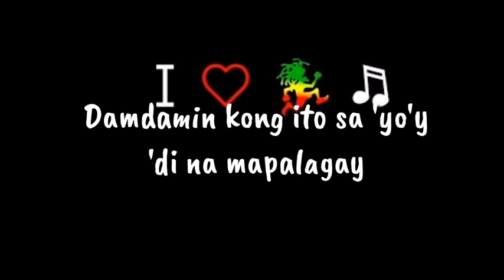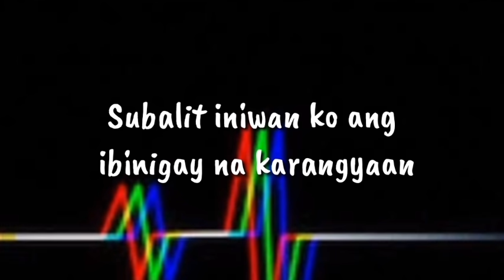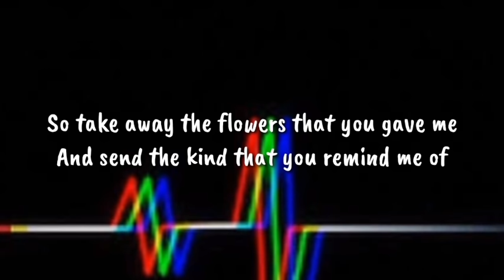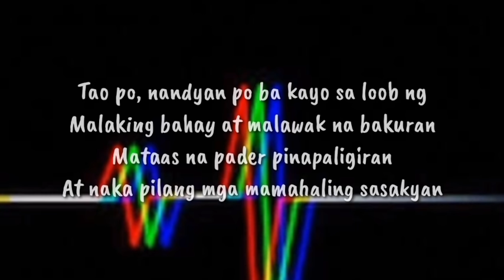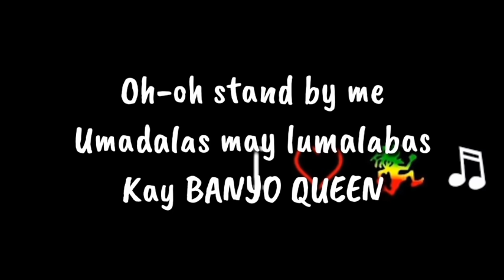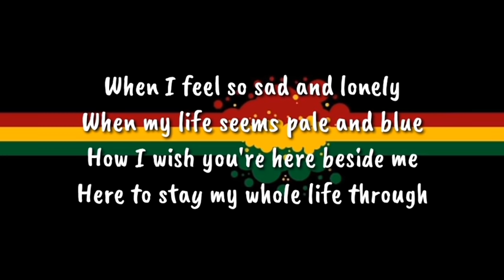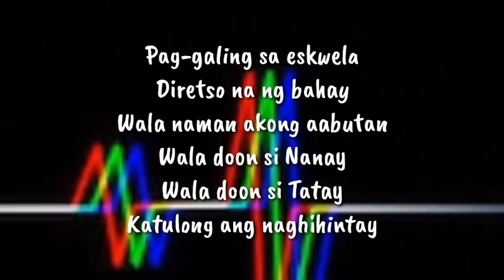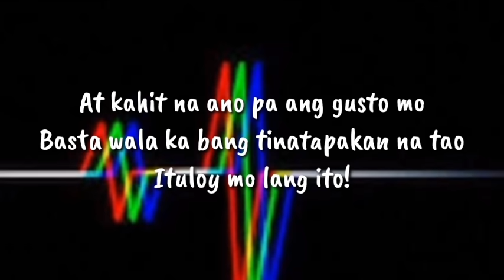Non Stop Reggae Music with Lyrics | FREE TO USE | NO COPYRIGHT